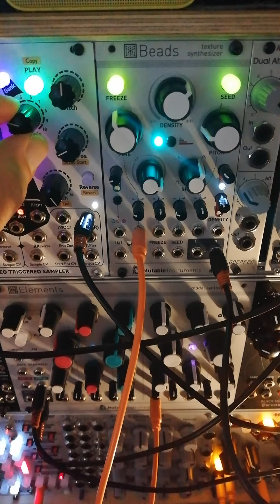Fomites- Mini jam for Modular Clubhouse 'Pumpkin patch' day 3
I showed up a lil late and underdressed to the Party, so my adherence to the theme on this is that it's creepy and I patched it only using Orange and Black cables